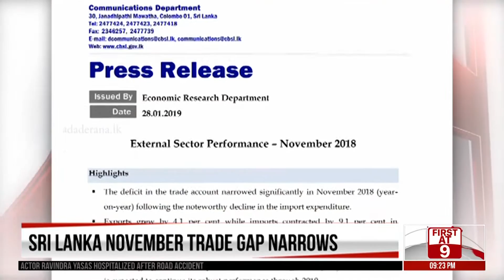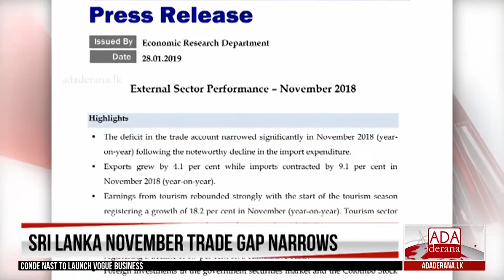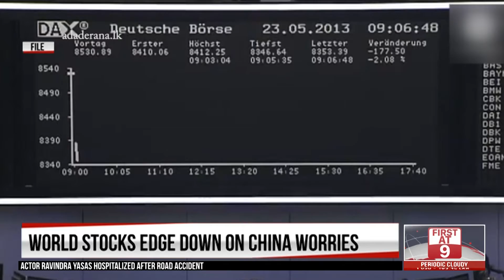Ada Derana First At 9.00 - English News 28.01.2019